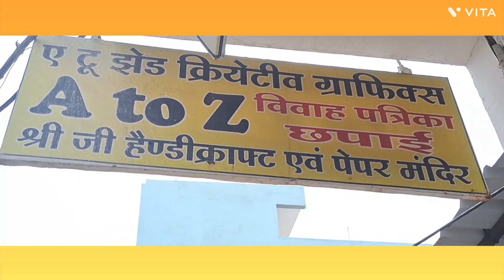Spiral Binding Machine | Shrijee Photocopy and Lamination